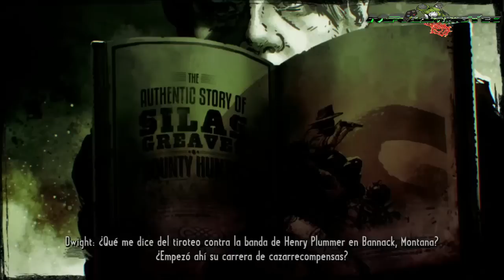Call Of Juarez Gunslinger Gameplay En Español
Espero que les guste el video y dejen su like y comentario y compartan que eso nos motivamos para hacer mas videos para ustedes

MrGamingTec

Redes De Mrbrothertec